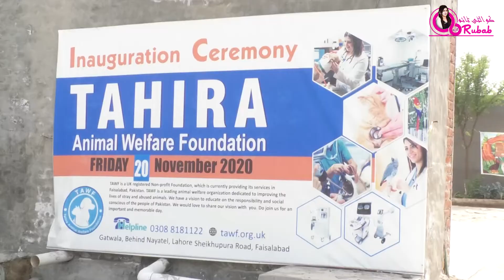Tahira Animal Foundation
فیصل آباد کی خاتون نے وہ کام کر دیکھایا جو حکومت بھی نہ کر سکی